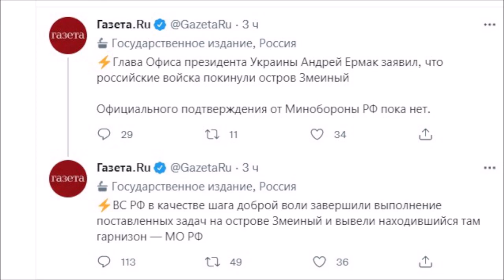Гари Юрий Табах: «Россия сама себе не партнер»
В качестве «жеста доброй воли» Кремль вывел гарнизон с о. Змеиный. Итоги саммита НАТО. Место России в мире и проблемы ее соседей. Будущее России.
Капитан 1 ранга ВМС США Гари Юрий Табах: большое интервью.
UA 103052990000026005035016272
(IBAN Code)
PBANUA2X
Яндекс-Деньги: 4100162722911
Номер карты VISA: 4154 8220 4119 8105 или 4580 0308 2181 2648
Bitcoin: 18BNGaWpPBfYMD7ohcCAfHCXuY3Peq37x7
Ether: 0x730119e25E1670996c02BBd5507EfcC26ce38cB5